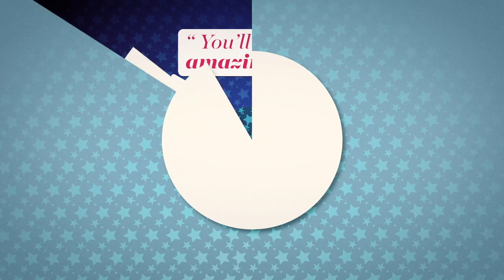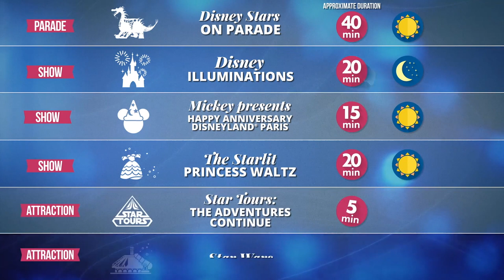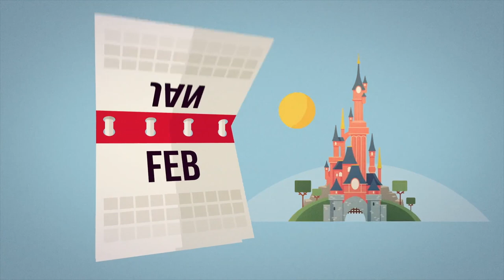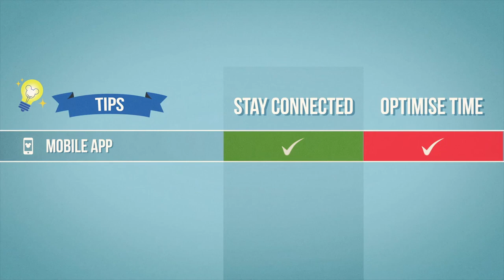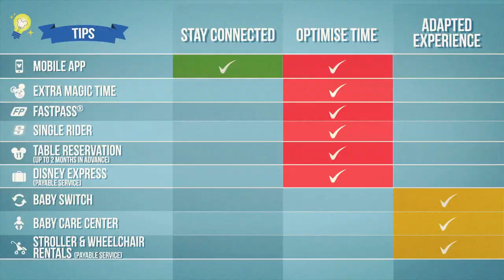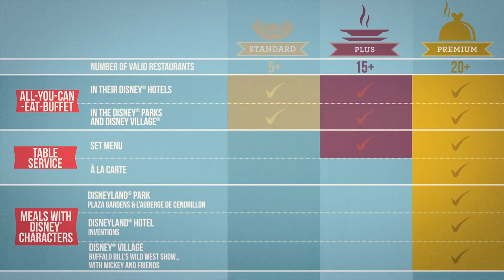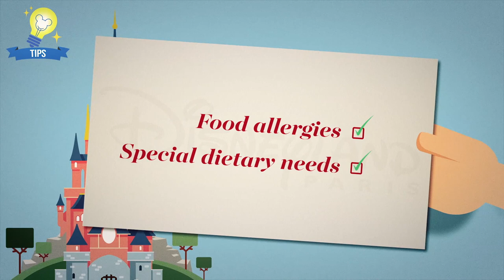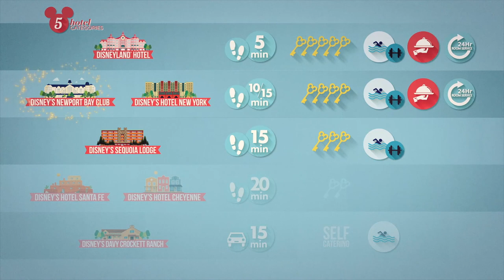Disneyland Paris Vacation Planning Guide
Disneyland Paris, originally Euro Disney Resort, is an entertainment resort in Marne-la-Vallée, a new town located 32 km (20 mi) east of the center of Paris, and is the most visited theme park in Europe. It is owned by The Walt Disney Company through subsidiary Euro Disney S.C.A. The resort covers 4,800 acres and encompasses two theme parks, many resort hotels, a shopping, dining, and entertainment complex, and a golf course, in addition to several additional recreational and entertainment venues. Disneyland Park is the original theme park of the complex, opening with the resort on April 12, 1992. A second theme park, Walt Disney Studios Park, opened in 2002. The resort is the second Disney park to open outside the United States following the opening of the Tokyo Disney Resort in 1983. The current CEO is Catherine Powell.

Walt Disney announced a $1.25 billion bailout plan to rescue its subsidiary Disneyland Paris, the Financial Times reported on October 6, 2014. The park is burdened by its debt, which is calculated at about $2.20 billion and roughly 15 times its gross average earnings.

Until June 2017, Disney only held a majority stake in the resort, when they bought the remaining shares. In 2017 The Walt Disney Company offered an informal takeover of Euro Disney S.C.A., buying 9% of the company from Kingdom Holding and an open offer of 2 Euro per share for the remaining stock. This brought The Walt Disney Company's total ownership to 85.7%. The Walt Disney company will also invest an additional 1.5 Billion Euro to strengthen the company.

Theme parks
Disneyland Park
Walt Disney Studios Park

Resort hotels
Disneyland Hotel
Disney's Hotel New York
Disney's Newport Bay Club
Disney's Sequoia Lodge
Disney's Hotel Cheyenne
Disney's Hotel Santa Fe
Disney's Davy Crockett Ranch

Related
Disney Village
Golf Disneyland
Euro Disney S.C.A.
Val d'Europe